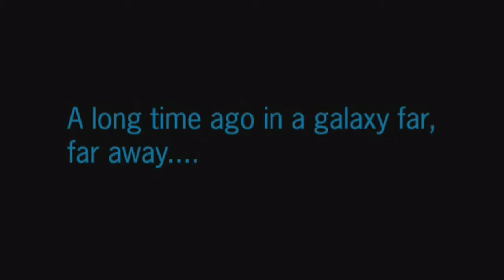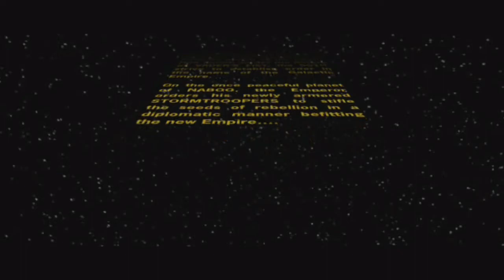Regime Change/Star Wars Battlefront II Ep. 9